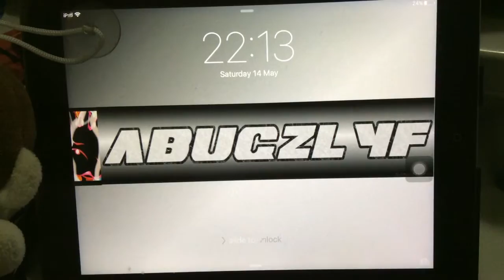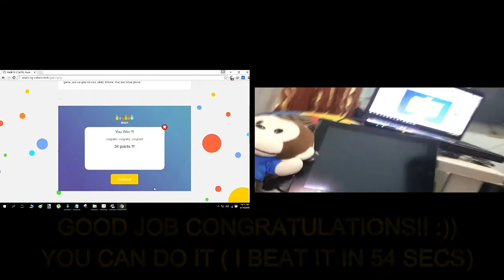WASHING COLORS - HOW TO BEAT THE GAME - EASY 34+ POINTS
Washing-Colors -  improve your Brains skills! Two cards are in front of you. Does the meaning of the LEFT card is the COLOR of the texte of the RIGHT card.
In other words, Left card's meaning is important, not the color of the texte, etc...Be careful because the time is limited !Consider also that your number of mistake is also limited. Objective of the game is to answer correctly the maximum of times

HOW TO BEAT THIS EASY GAME IN LESS THAN A MIN?

-This Video Shows how I easily beat this brain skills game without thinking. I Set up my Xbox 360 wireless controller and mapped it with joytokey application to my windows 10 laptop and beat this easy game like BOSS :)